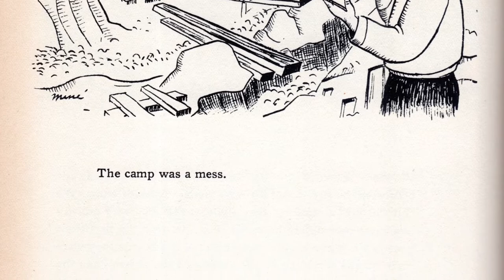Sincerely Miné Okubo - Trailer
SINCERELY MINÉ OKUBO is a short biographical film on the artistic span and career of Miné Okubo, a Japanese-American artist best known for her graphic memoir Citizen 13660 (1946), chronicling the WWII incarceration while she was an internee.